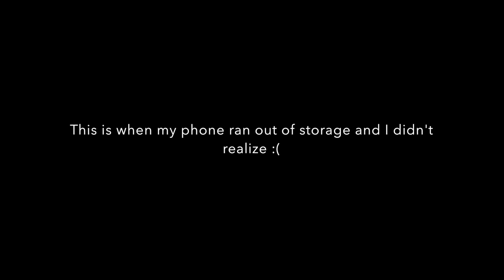Learn to Draw: The Bear!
Join former counselor Lila for a drawing tutorial, and learn how to draw the Bear, our beloved camp boat!